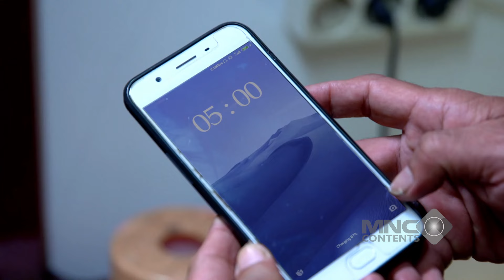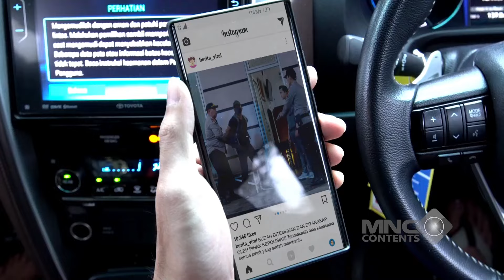PERTAMA KALI SHOLAT JAMAAH, AL DAN ANDIN MINTA YANG TERBAIK - IKATAN CINTA